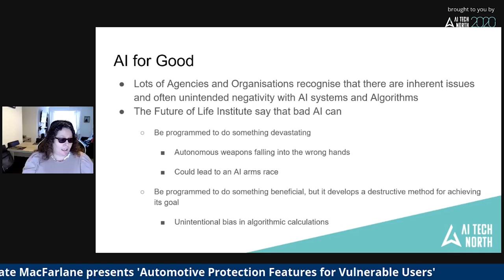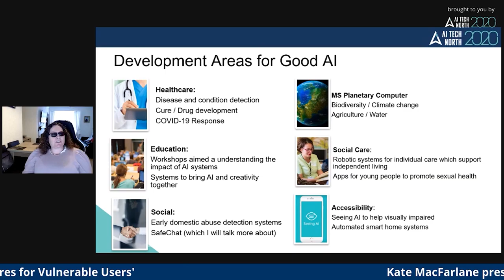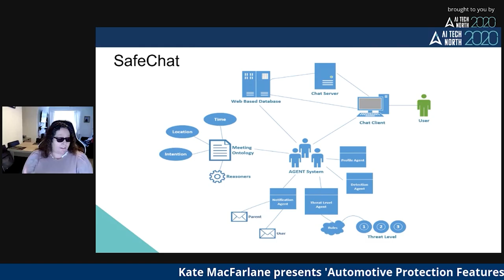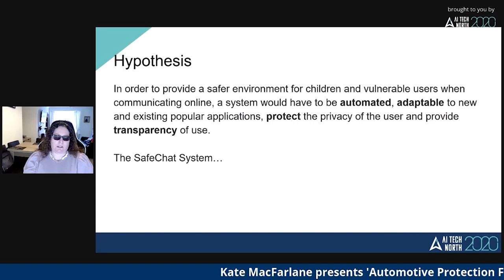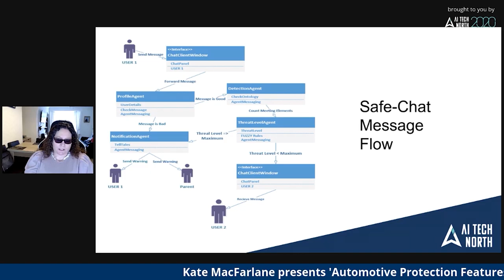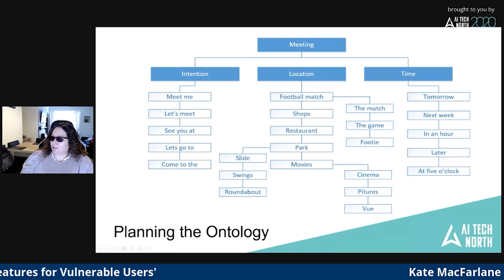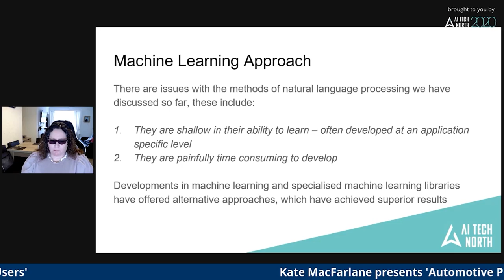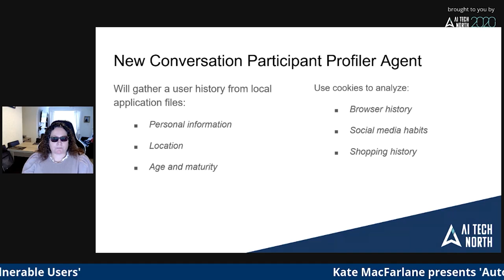Automotive Protection Features for Vulnerable Users - Kate MacFarlane at AITN2020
Automotive Protection Features for Vulnerable Users | Kate MacFarlane from the University of Sunderland | AI Tech North Summit 2020

Kate esponsible for teaching and research in software engineering, autonomous systems, machine learning, and artificial intelligence. Her primary research area focuses on the introduction and automation of safe interactions for vulnerable users in online settings. Other areas of interest include distributed systems, game technologies, and computer architecture. Strong research professional with a PhD focused in Computer Science from The University of Huddersfield.

AI Tech North - Innovation Exchange: A Digital Channel To Empower Innovative Ideas.
Topics ranging from AI to SmartCities, Blockchain to Fintech.